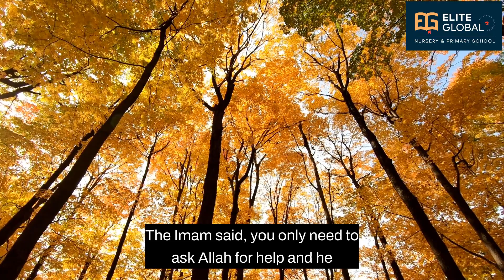Helping others (Group 1)